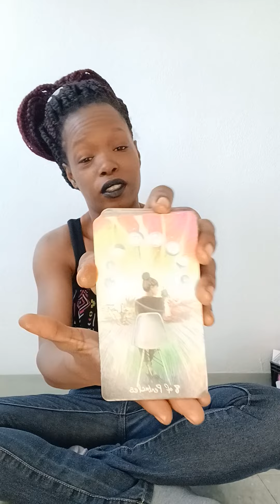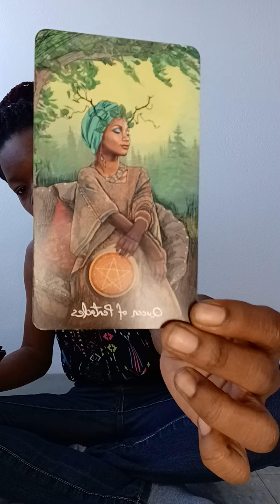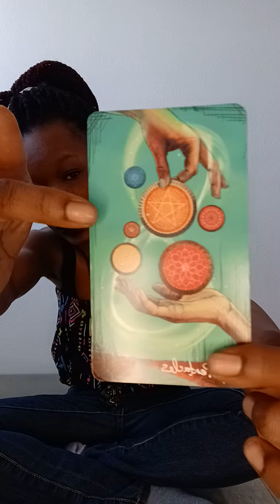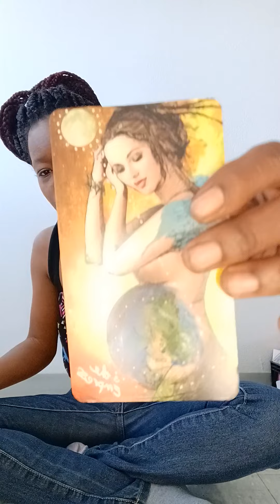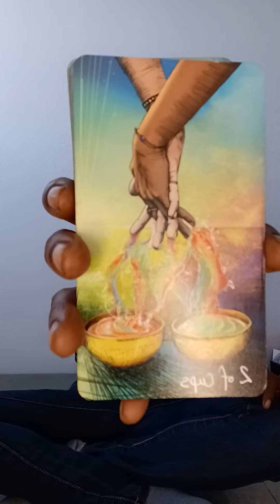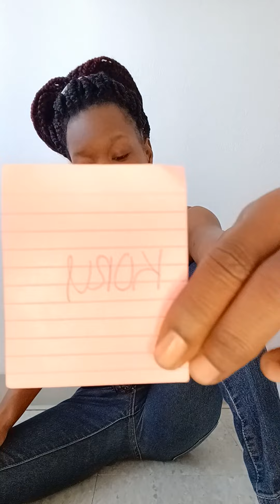What do you need to know about your children part 2